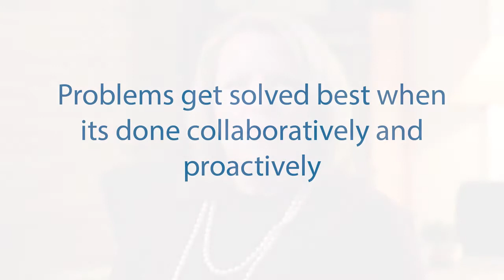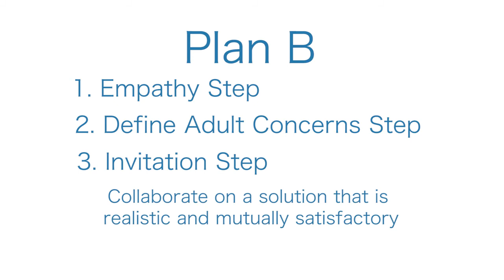Can CPS be Used to Address Issues with Screen Time?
Director of Outreach & CPS Trainer, Kim Hopkins, talks briefly about how the CPS Model can be used to address one of the most difficult unsolved problems – screen time.